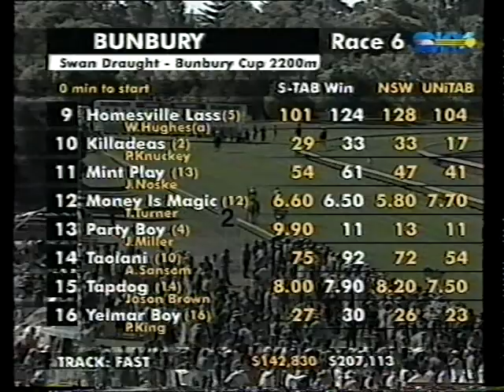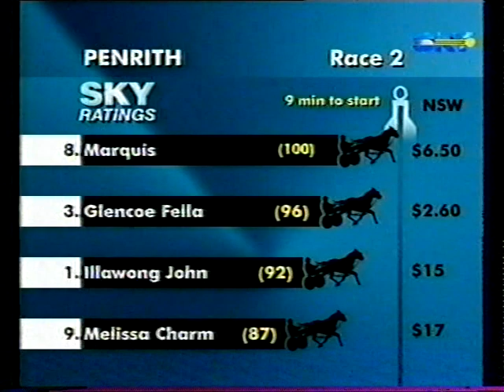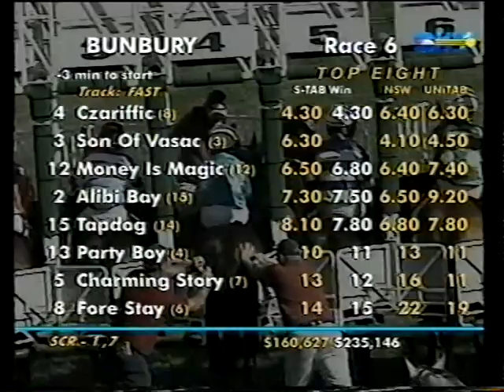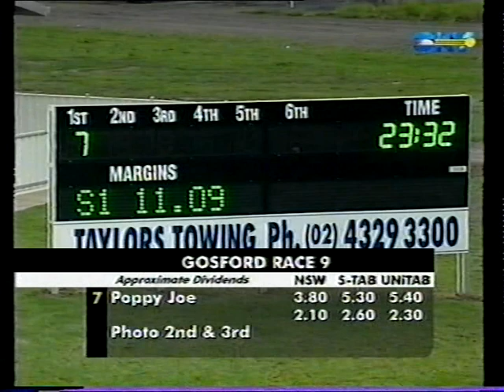2003 Bunbury Cup Thu 20 March Pt 1